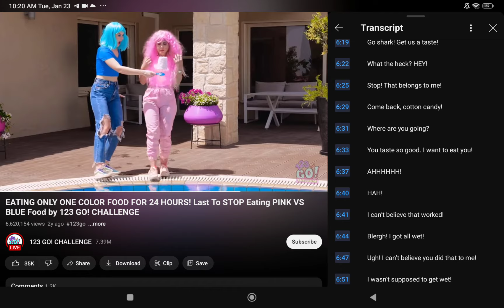Pinks Falls On The Pool